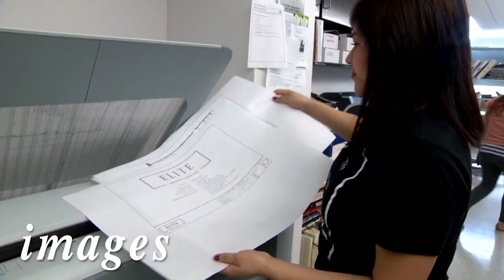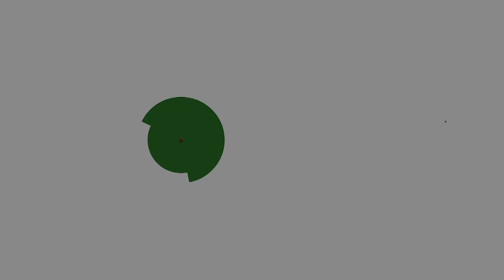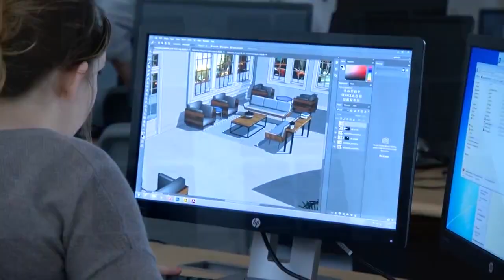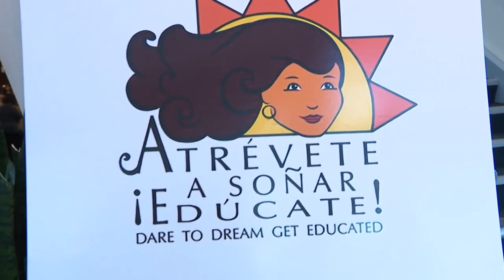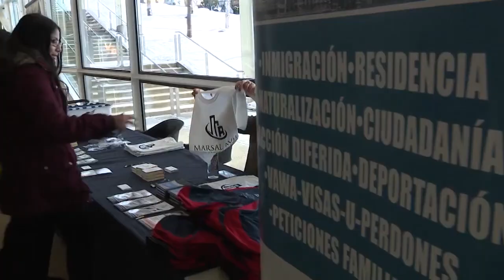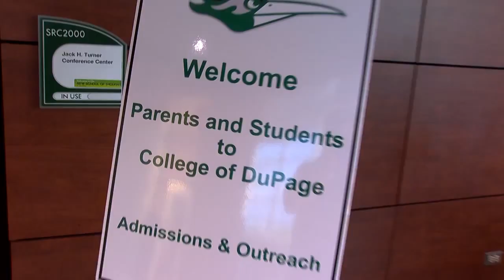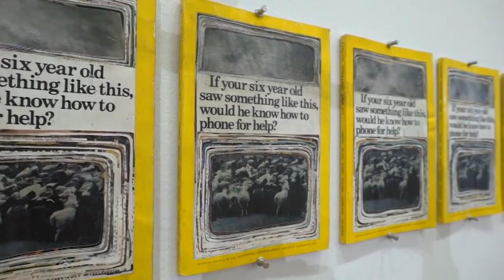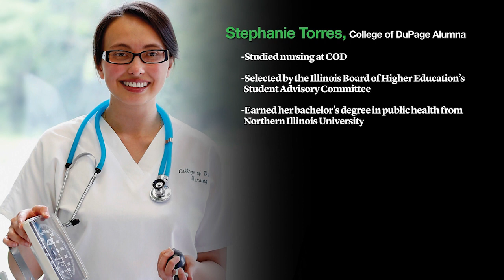Images - March 2019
This month on IMAGES

Two outstanding students receive the Reverend Dr. Martin Luther King Jr. Scholarship from COD...

The Reverend Dr. Martin Luther King Jr. Scholarship is awarded each year to two esteemed COD students who hold a GPA of 3.0 or higher and plan to impact the lives of others based on the teachings of Dr. King.  This year’s recipients, Annie Todor and Amira Abuarqoub, demonstrated how their lives were impacted, and how they intend to influence others, during their acceptance speeches.

...Find out “Why the World Needs Designers” ...

The Interior Design program at College of DuPage prepares students to build impressive portfolios and enter a growing profession.  IMAGES takes a closer look at the degree and certificate program options, and how the students benefit from learning both in and out of the classroom.

...and College of DuPage hosts the annual Dare to Dream conference for young Latina women, promoting the importance of continued education...

The conference invites 6th through 8th grade young Latina women to campus with the goal of inspiring them to continue their education.  The day consisted of encouraging words from successful Latina women, inspiring group activities, and is a celebration of young Latinas and their futures.

All of that, and more, on this edition of IMAGES...
Check your local cable listings for time and channel.